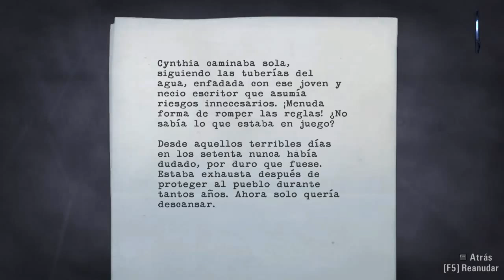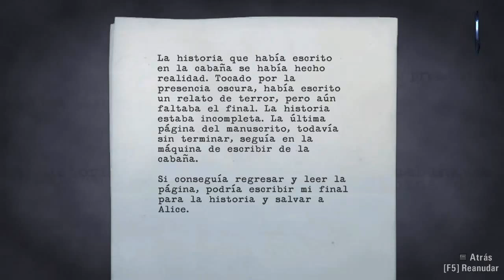RUUUUUDO AL ATAQUE - ALAN WAKE - Ep.5 - EL CHASQUEADOR - Parte 3 - Gameplay Español